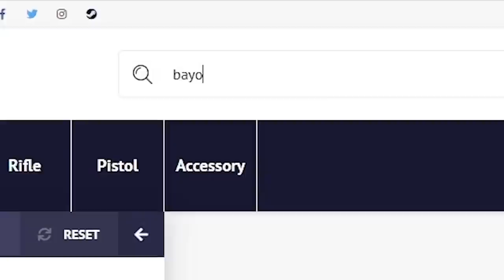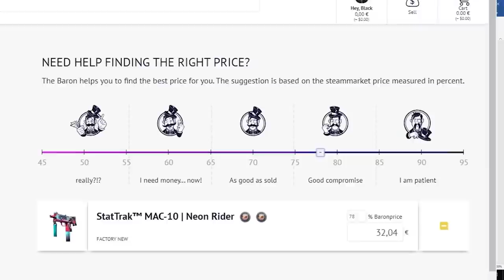EL BOOSTEO QUE NADIE SE ESPERABA | LOS MEJORES CLIPS DE CSGO EN REDDIT #127